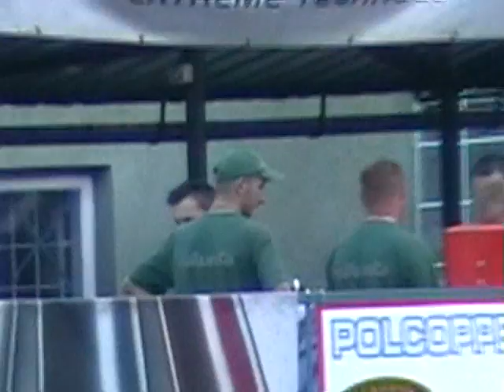Matej Ferjan KSŻ Krosno - Kolejarz Opole, 04.09.2005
Rewanżowy mecz barażowy o utrzymanie się w 1. lidze 2005. Krośnianie uczynili pierwszy krok, odrabiając stratę 14 pkt. z pierwszego meczu z nawiązką (w Opolu 52:38, w październiku wygrali baraże z 2.-ligową Ukrainą Równe). W pierwszym wyścigu za upadek na czwartym miejscu i ociąganie się z zejścia z toru, wykluczony do końca zawodów został Krzysztof Bęben. Stąd większość startów Mateja w 3-osobowej obsadzie. Matej zdobył 14 pkt. Końcowy wynik meczu 59-28